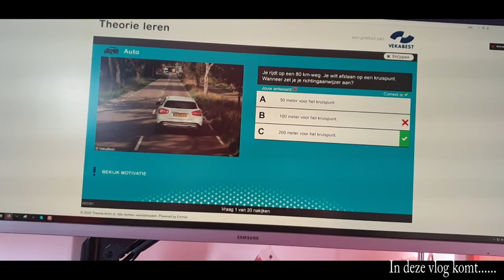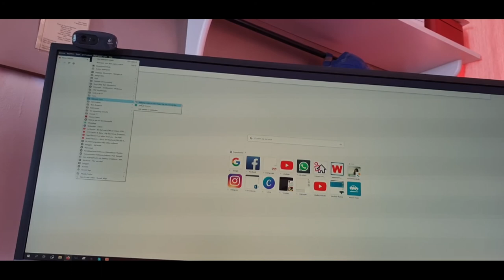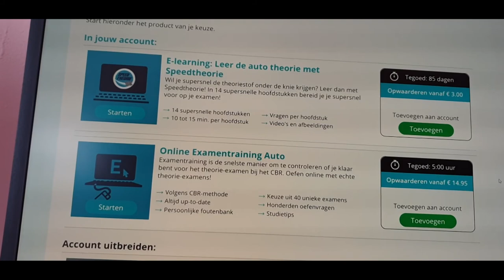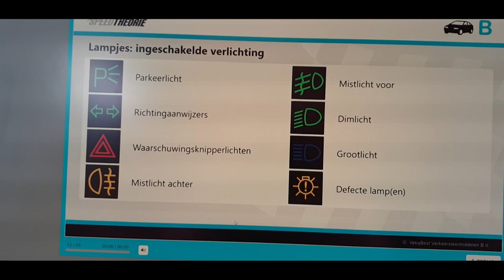Lekker on tour en Roderick laten lachen #643